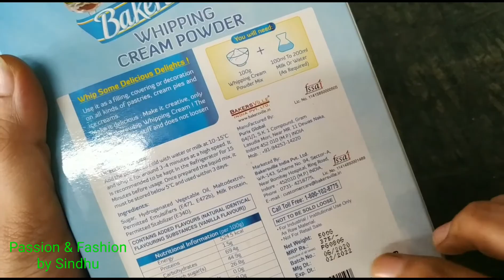Cakes, Ice-cream కి use చేసే whipping cream ని ఈ పౌడర్ use చేసి చేసుకోండి perfect texture వస్తుంది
In this video I had shown how to prepare whipping cream using whipping powder & milk as  ingredients.

StayHome StaySafe